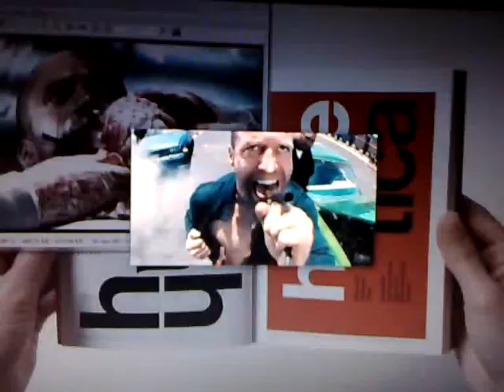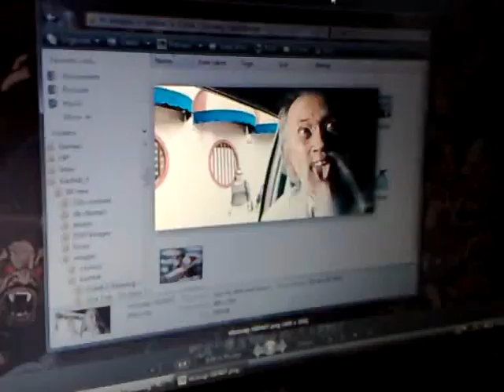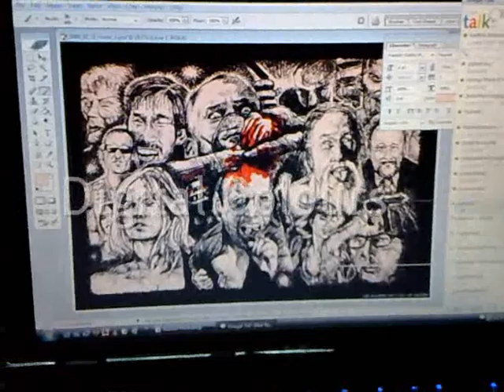Crank: High Voltage (Crank 2) [A drawing by Karthik Abhiram]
I was very inspired by watching the two trailers for "Crank: High Voltage", and so did this drawing.  The drawing was done over the course of a few weekends in January & February 2009, and this video was finished in May.

The drawing was done with ballpoint pen and features Jason Statham as Chev Chelios, and a few other characters from this movie.

By the way, the two trailers of "Crank 2: High Voltage" are:

The Teaser Trailer [Dec-08] [WARNING: This is a "red-band" trailer and contains lots of objectionable content... which is what I guess makes it so awesome!]